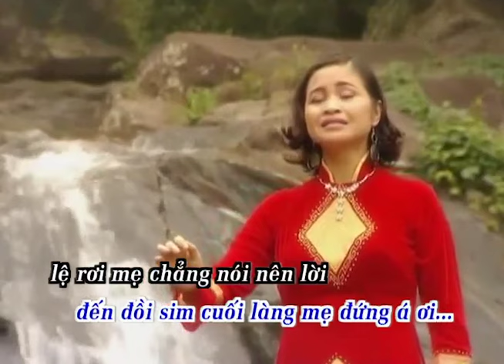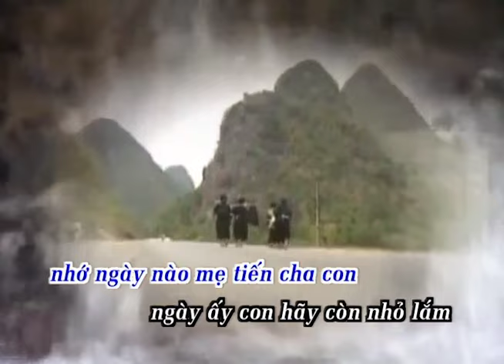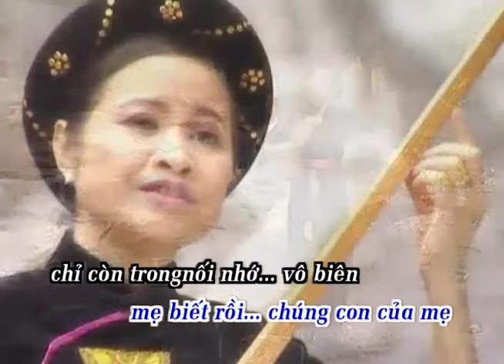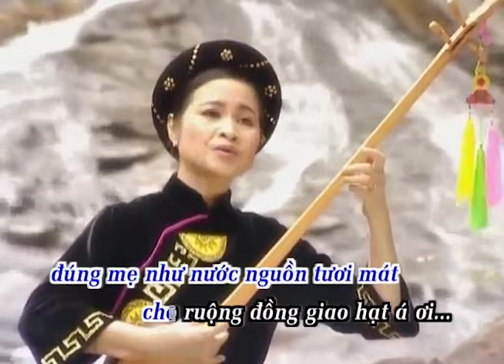Dân ca Tày - Bài then tặng Mẹ (NSƯT Bích Hồng)